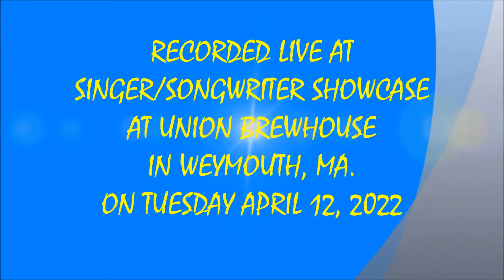2022 - #83 - SINGER SONGWRITER NIGHT #6 - TWO ROADS - DANN RUSSO (4/19/2022)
LIVE 2022 #83 - SINGER/SONGWRITER NIGHT #6 ! ! ! !     TWO ROADS - DANN RUSSO ! ! ! !   RECORDED LIVE AT UNION BREWHOUSE IN WEYMOUTH, MA. ON TUESDAY APRIL 19, 2022.